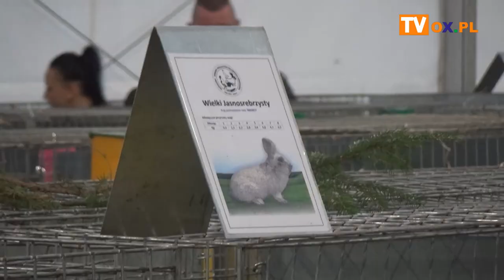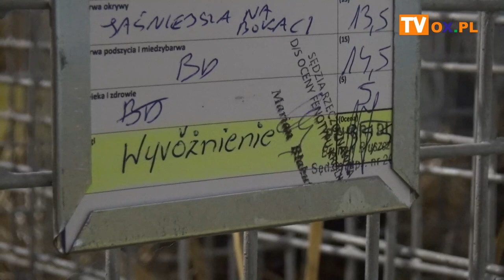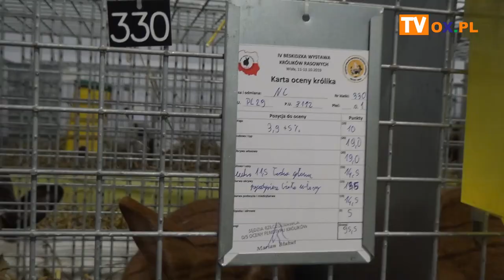500 rasowych królików "odwiedziło" Wisłę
Drugi weekend października (11-13.10) upłynął w Wiśle pod znakiem królików, drobiu ozdobnego i gołębi. Za nami 4. beskidzka wystawa. Co roku to wydarzenia przyciąga nie tylko wystawców z całej Polski, ale również oglądających. Zobacz, jakie króliki zawitały w tym roku do Wisły.